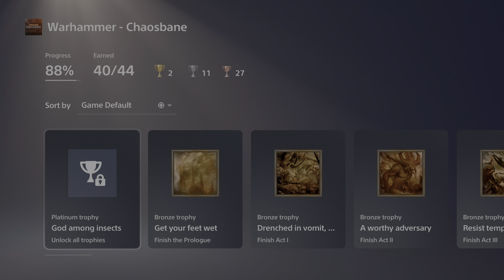Warhammer Chaosbane - 36 - Soldier - Chaos Bosses